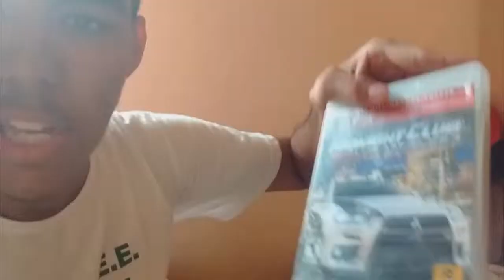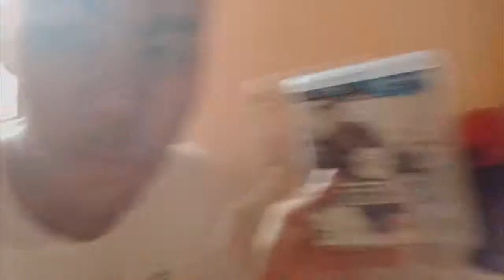Zoeiras à Parte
▬▬▬▬▬▬▬▬▬▬▬ஜ۩۞۩ஜ▬▬▬▬▬▬▬▬▬▬▬▬▬
▓▓▓▒▒▒░░░ LEIA A DESCRIÇÃO DO VÍDEO ░░░▒▒▒▓▓▓
▬▬▬▬▬▬▬▬▬▬▬ஜ۩۞۩ஜ▬▬▬▬▬▬▬▬▬▬▬▬▬
Meu Snapchat: Gui_Henrike1

Minha PSN : Gui_Henrike1

Quer Jogar Comigo :
RaidCall = Discipulos de Estevão [ 10578079]